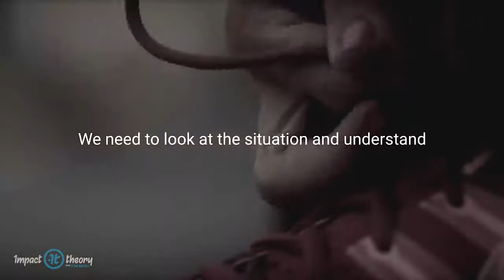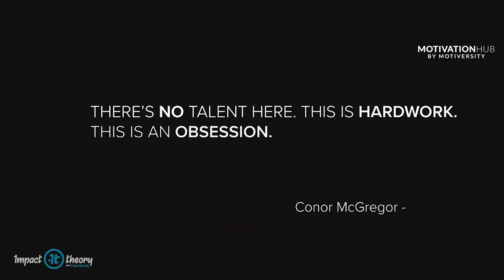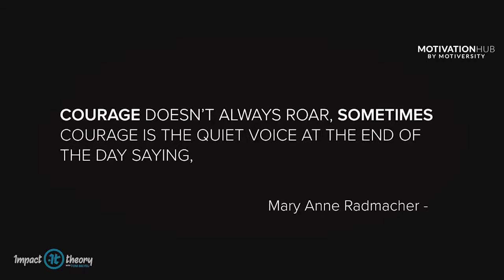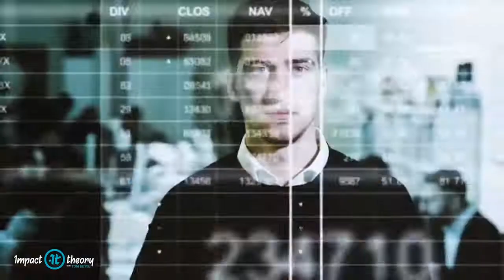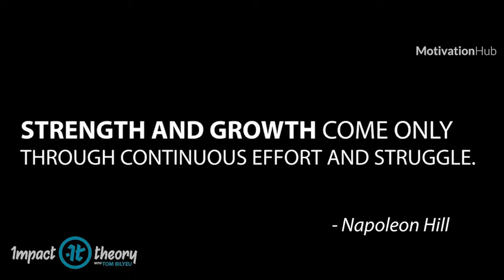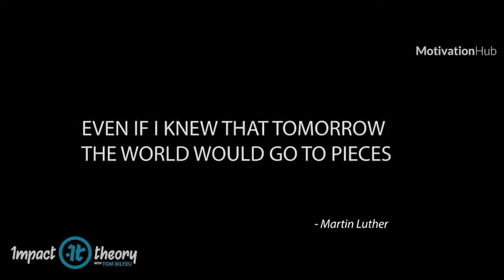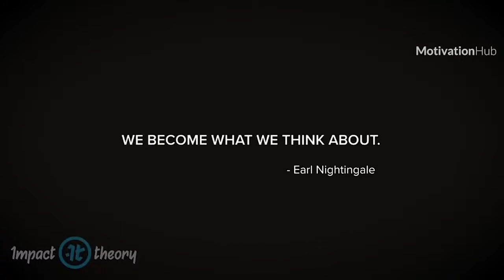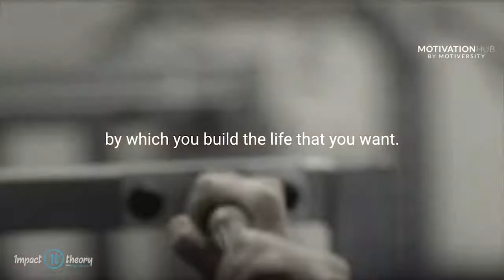Tom Bilyeu's Best Motivational Video Speeches Compilation - Most Eye Opening Speeches Ever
Speaker: Tom Bilyeu

Tom Bilyeu is the co-founder of 2014 Inc. 500 company Quest Nutrition — a unicorn startup valued at over $1 billion — and the co-founder and host of Impact Theory. Impact Theory is a first-of-its-kind company designed to facilitate global change through the incubation of mission-based businesses and the cultivation of empowering content. Impact Theory exists to inspire the next generation of game-changing companies and creators that will make a true and lasting impact on the world.

Music